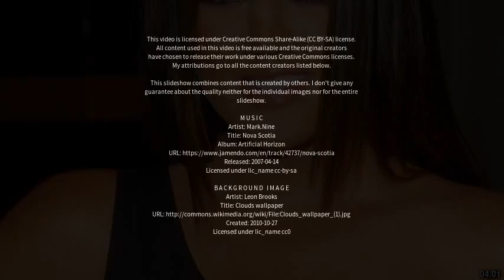Best places to visit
Best places to visit - Newick (United Kingdom) Best places to visit - Slideshows from all over the world - City trips, nature pictures, etc.